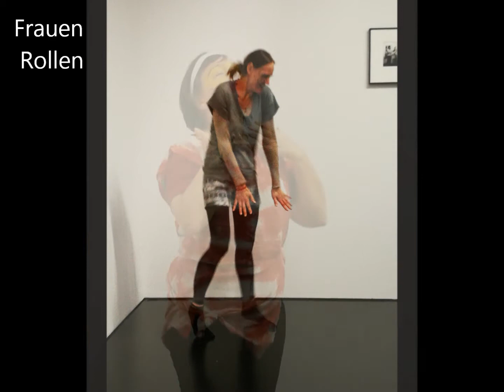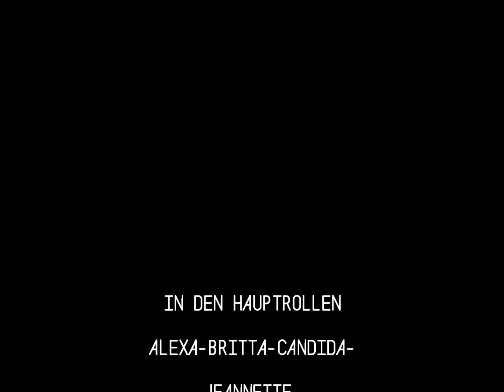2017 12 02 Feminin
Ein Performance-Workshop in der Ausstellung
Feministische Avantgarde im ZKM
unter der Leitung von Gabriela Lang